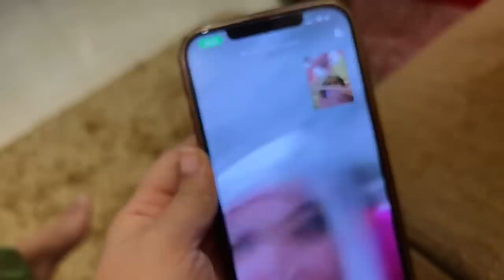Ammi ko Dulhan banaya 🥰 | Anniversary special | yeh soch badalni hai | vlog